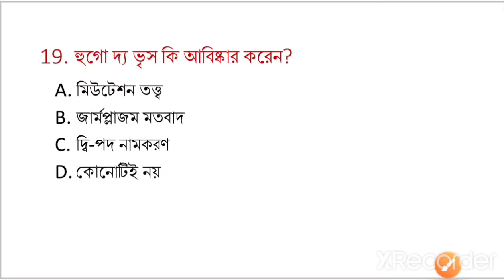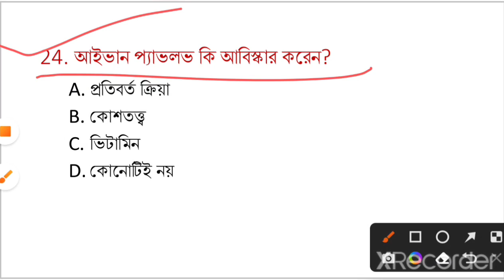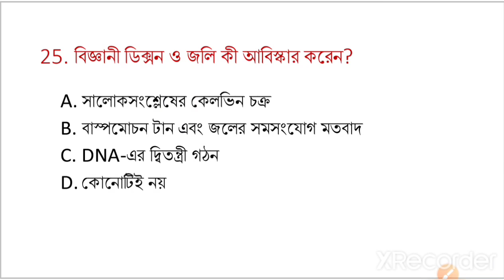KP Constable 2022 GK Practice Set-60। KP Constable Preliminary Exam 2022 GK। KP, WBP